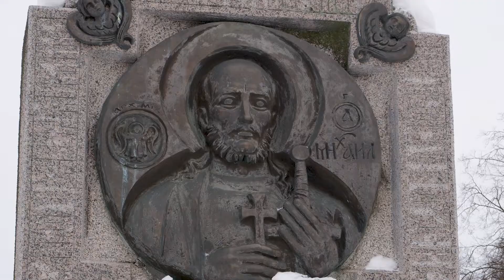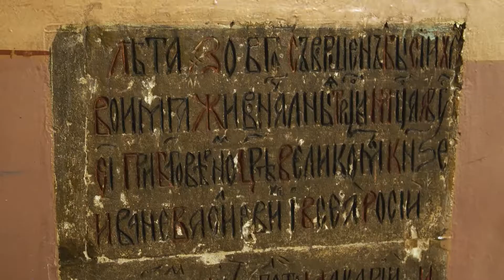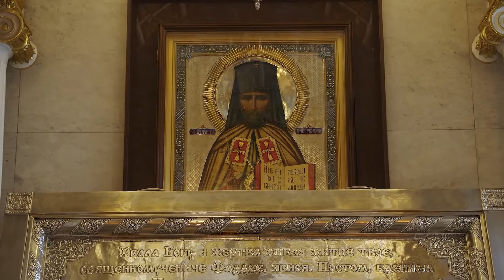Тверь - город князя Михаила Тверского.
"Странник":  город Тверь, гостиница Гальяни, Воскресенский собор, собор "Белая троица", икона "Тучная гора", Отроч Успенский монастырь.